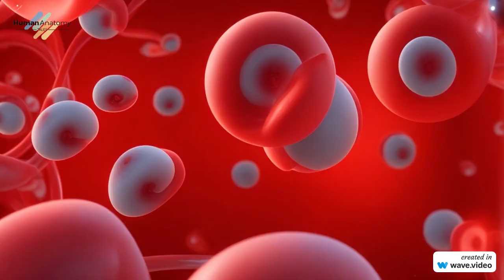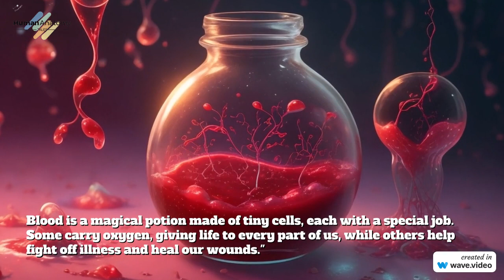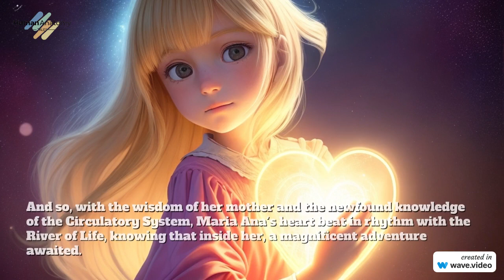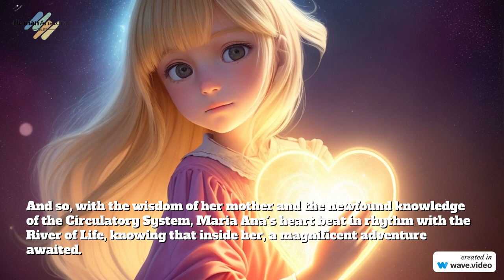Maria Ana explores the circulatory system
Embark on a heartwarming adventure with Maria Ana and her wise mother, Natacha, as they unravel the mysteries of the Circulatory System. This enchanting children's story, introduces young learners to the wonders of the veins, arteries, heart, and lungs. Join Maria Ana as she discovers how blood cells journey through intricate pathways, ensuring every part of our body thrives. This beautifully illustrated tale is not only a delightful narrative but also an educational journey through the marvels of the human body. Perfect for young learners and parents alike!